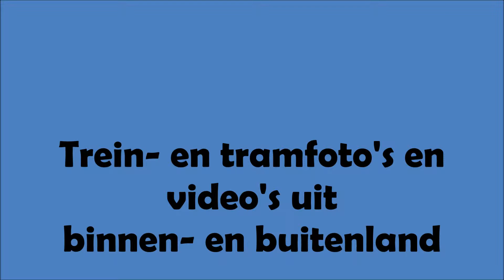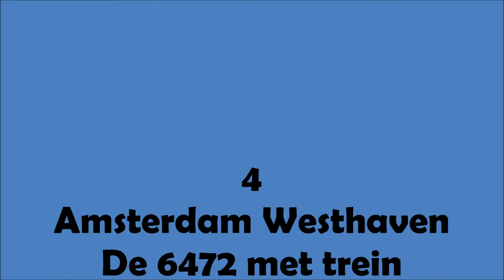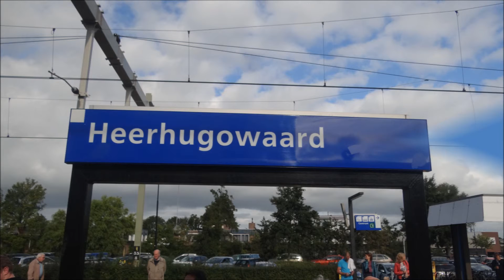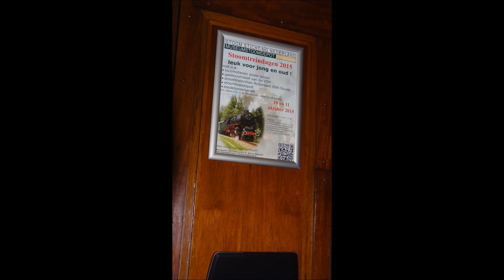19-09-2015 Foto's SSN Huider Express (04.33,00) (78)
Dit is een diavoorstelling van 21 foto's van de door de Fa Huider Modelbouw te Heerhugowaard ingehuurde SSN Huider Express, uitgevoerd door de Stoom Stichting Nederland (afgekort SSN) te Rotterdam op 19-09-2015.